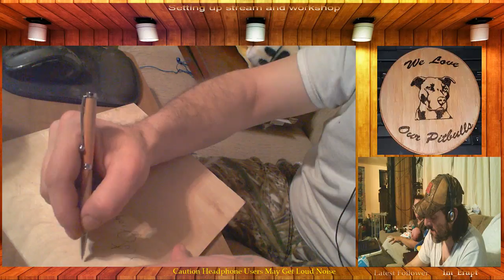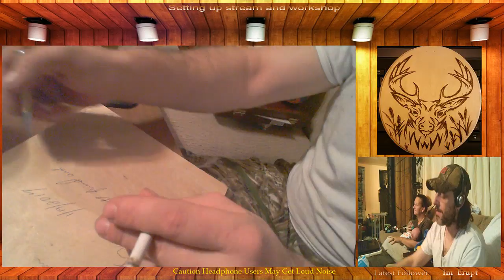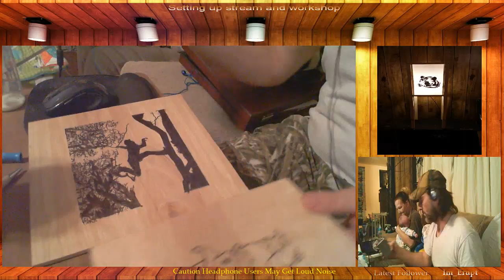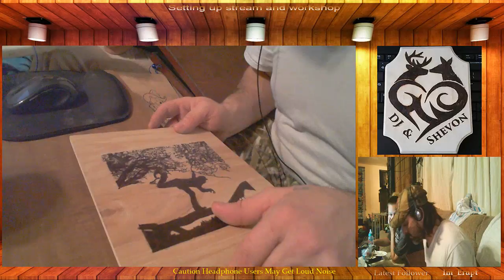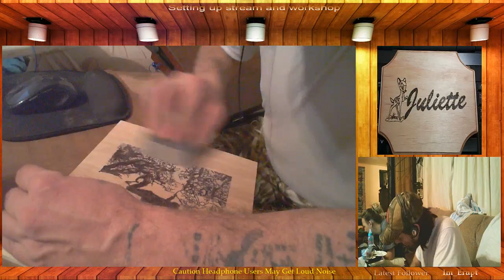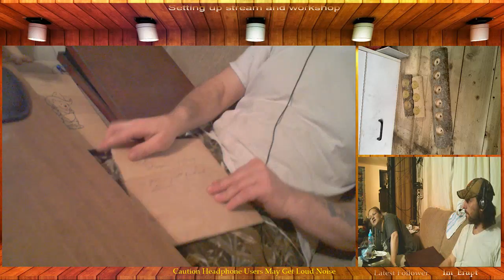The Dragon's Den cleaning up shop chillin wood woodburning building (Part 10)